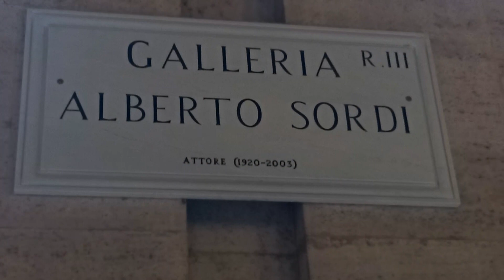ITALIA. Roma. 30/04/23